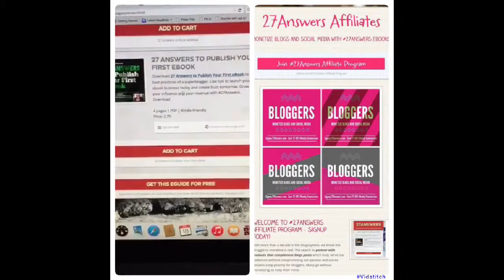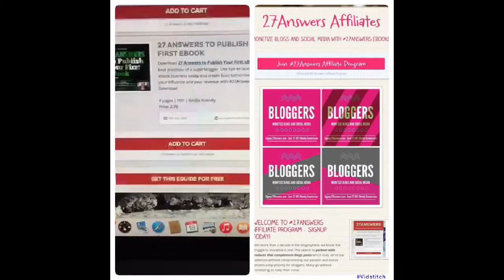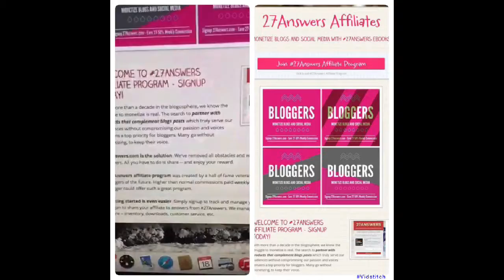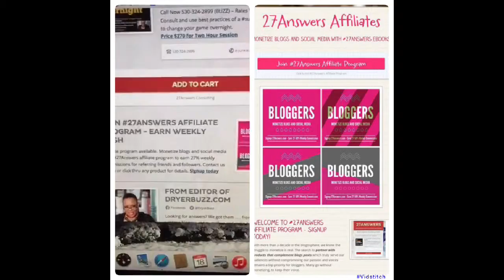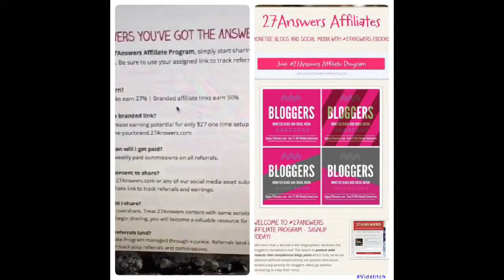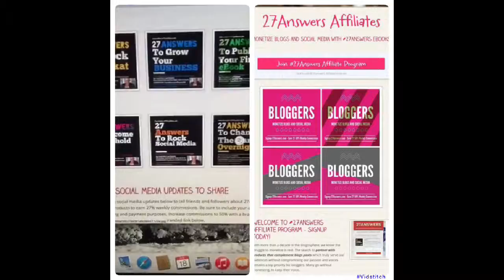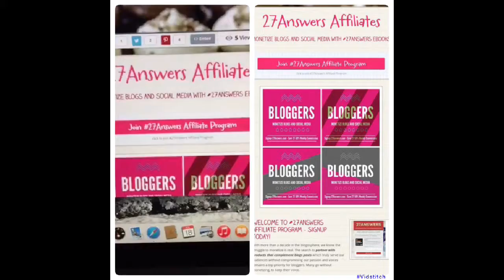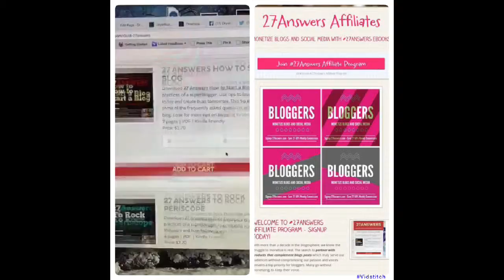ICYMI Periscope: Blogger launches best ever program to monetize social media 27Answers.com